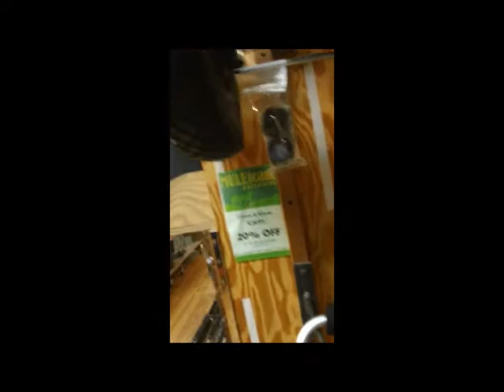Stefan Duncan - Day 04 - Great Outdoors and Skateboarder Wipeout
Checking out place to eat, shopping in great outdoors, and skateboarder.a